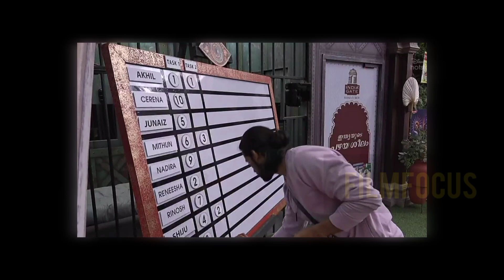കുതിരപ്പന്തയം - മിഥുൻ വിഷ്ണു ഔട്ട്‌ | BiggBoss Malayalam Season 5 | Live Update | Latest Episode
BiggBoss Malayalam Season 5 | Live Update | Review | Latest Episode Todays Fight bbms5 biggbossmalayalam Nomination | Bigg Boss New Promo Weekly Task
Revathi Bigg Boss Review | Asianet New Promo | Mallu Talks
Bigg Boss Troll | Bigg Boss Thug | Omar Lulu
Rineesha Rahman, Rinosh George, Akhil Maraar, Viber Good Devu, Sreeddevi Menon, Maneesha Ks, Shiju, Aniyan Midhun, Vishnu Joshi, Junaid Kp, Anjuz Rosh, Sruthy Lakshmi, Gopika, Aiswarya Suresh Lachu, Cerina Ann Johnson, Nadira Mehrin, Sagar surya, Sobha Viswanath
Bigg Boss Review